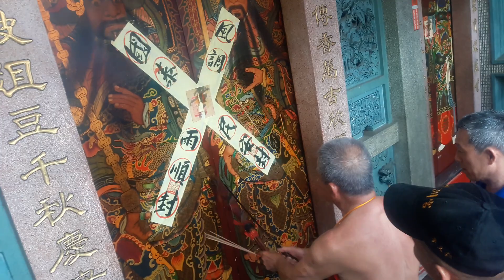台南白河湄洲宮天上聖母前往火山碧雲寺進香回駕合境 5